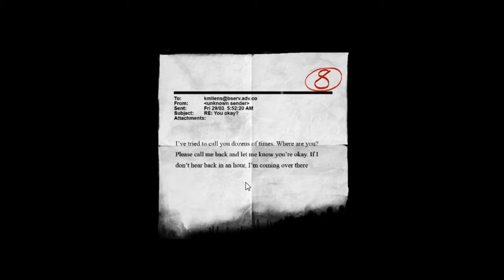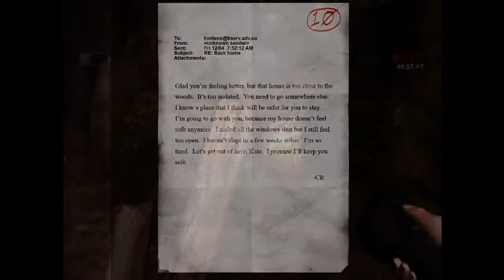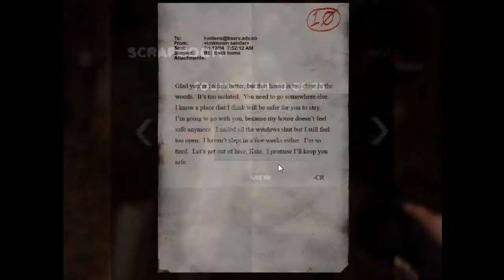Slender The Arrival Flashback: Slender campea en las esquinas D: